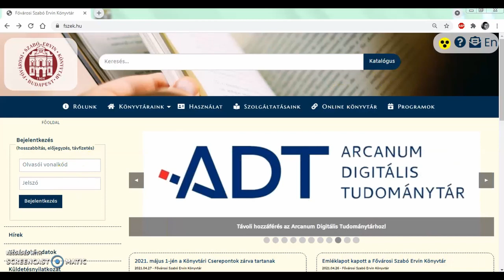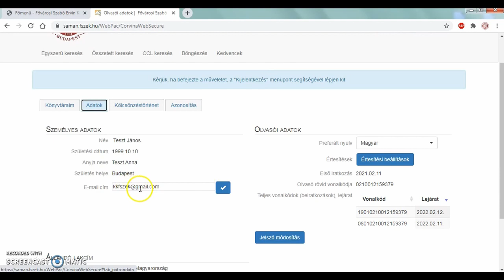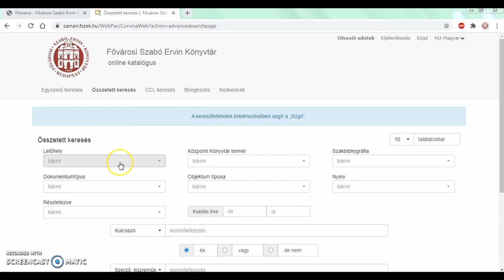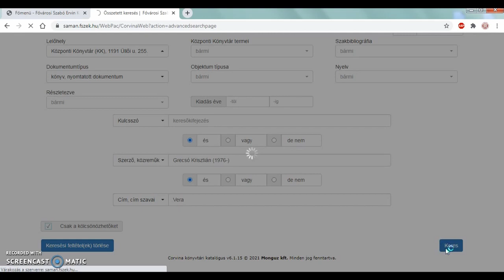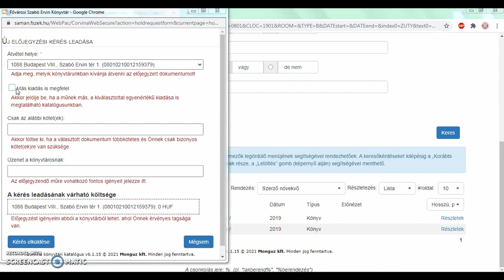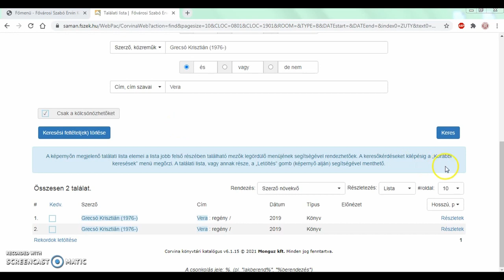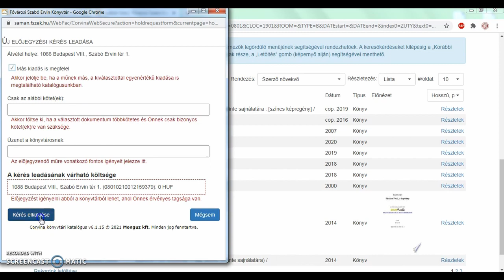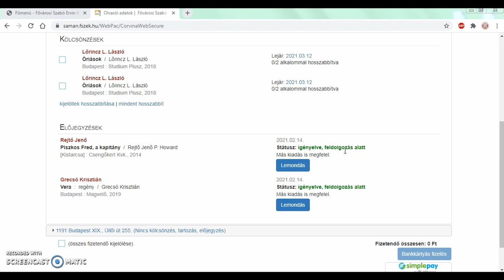Online előjegyzés a Fővárosi Szabó Ervin Könyvtár katalógusában - frissített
A videóban lépésről lépésre nyomon követhetjük, hogyan tudunk bejelentkezni, majd előjegyzéseket leadni a könyvtár online katalógusában.